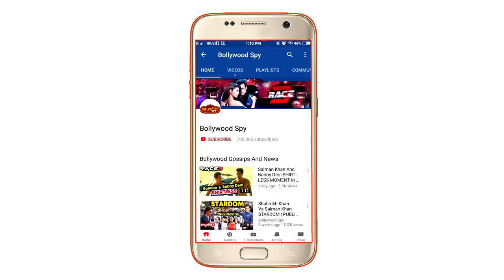Satyameva Jayate की 5 वे दिन की कमाई | BOX OFFICE | John Abraham